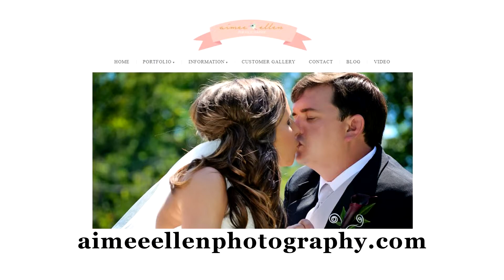Aimee Ellen Photography